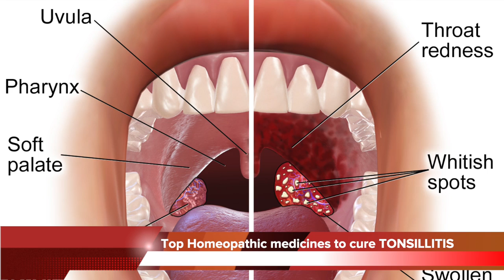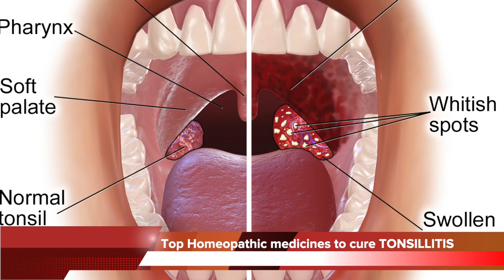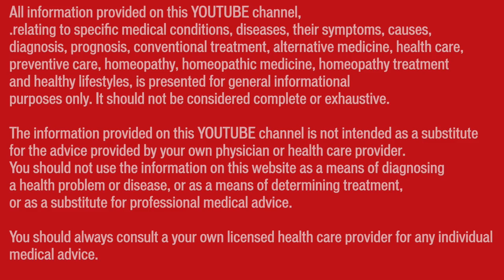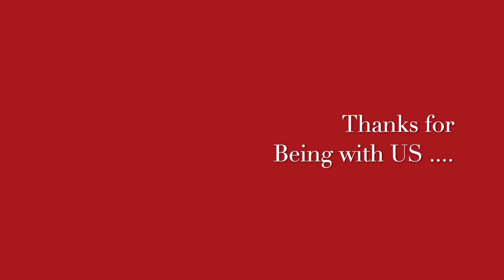टांसिलाइटिस || Tonsillitis || Natural Homeopathic remedies with symptoms || होम्योपैथिक उपचार